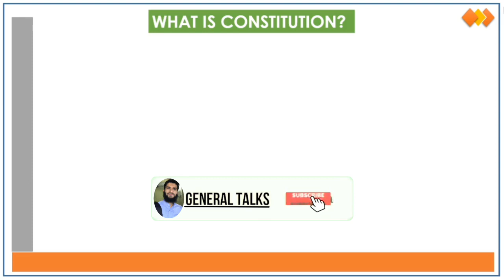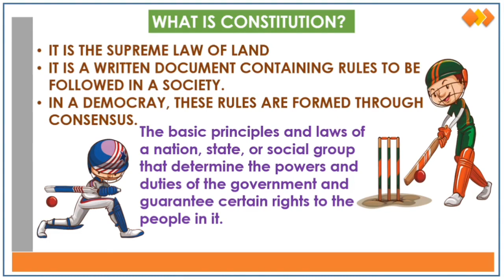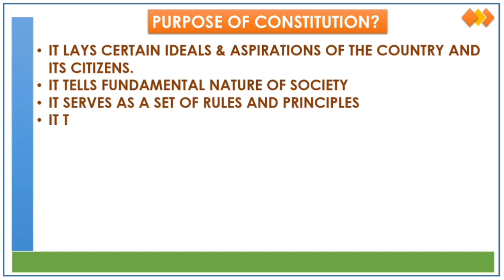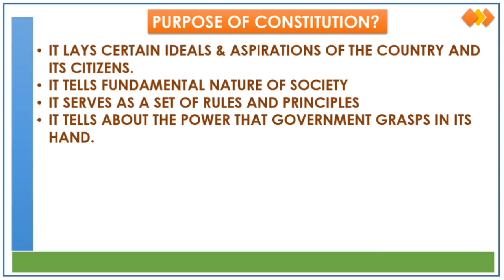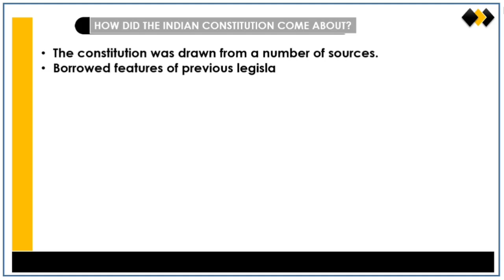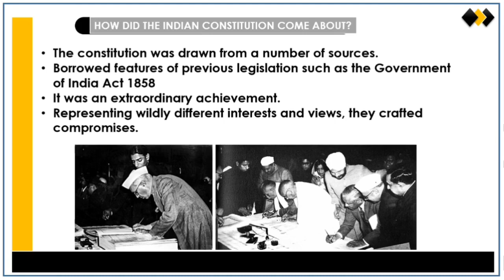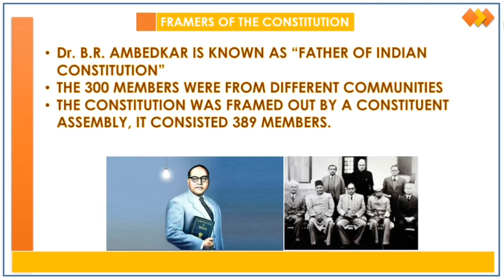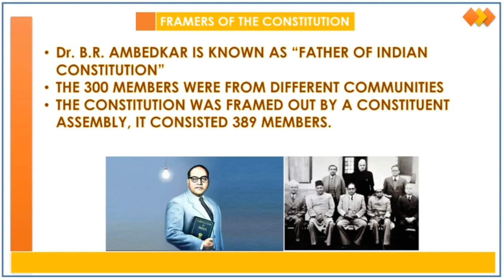CBSE class 8||First topic of civics|| The Indian Constitution|| Part -2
Hi All,

In this video I have explained second part of the topic The Indian Constitution.

Topic is explained in very easy manner that will help you to clear all your doubts.

Content:
What is Constitution?
Purpose of Constitution
framers of Indian Constitution
Do all democratic countries have a constitution?